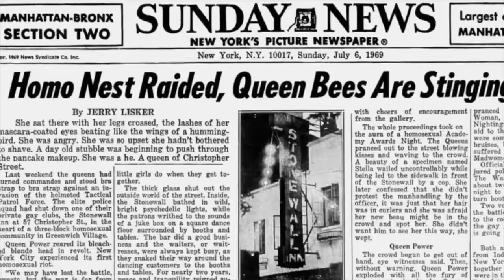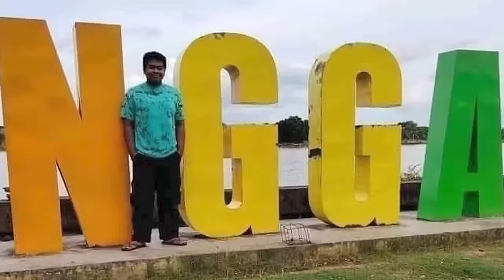LOS with Dan Soder and Tim Butterly - Embrace The Chaos - Episode 818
Comedians Dan Soder and Tim Butterly join Big Jay Oakerson, Luis J. Gomez, and Dave Smith to discuss Luis' two most recent "incidents". Plus, the guys react to AI George Carlin and one minute of AI generated standup in each of their voices. All This and More, ONLY on The Most Offensive Podcast on Earth, The LEGION OF SKANKS!!!

You’ll get EVERY SINGLE episode of Legion of Skanks (and our entire GaS Digital library) ad-free and uncensored in FULL HD, chat with other members during shows, watch episodes right after the livestream (days before the public), The Friday Night Hang (Legion of Skanks weekly GaS Digital exclusive episode) and so much more!